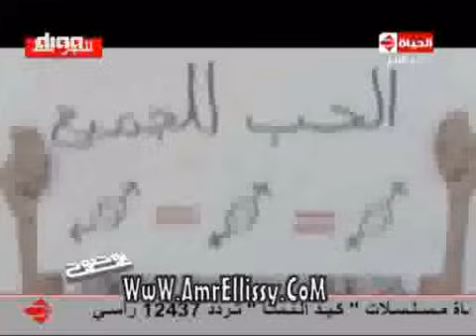بوضوح | للكبار فقط - لقاء مع د. هبة قطب والشيخ رمضان عبد المعز | مع د.عمرو الليثي